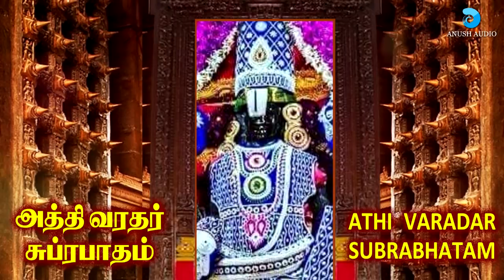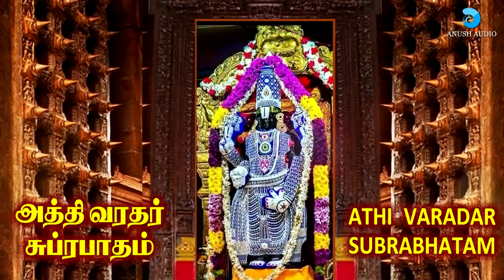அத்தி வரதர் சுப்ரபாதம் | Athi Varadar Suprabhatam | Perumal song | Devika Jayaraj | Anush Audio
ATHI VARATHAR SUPRABHATAM || PERUMAL SONG
SINGER : DEVIKA JAYARAJ
LYRICS : SENKATHIRVANAN
Video Powered : Kathiravan Krishnan
Poduced by ANUSH AUDIO

அத்தி வரதர் சுப்ரபாதம் || பெருமாள் பாடல் || பாடியவர் : தேவிகா ஜெயராஜ் || பாடல் : செங்கதிர்வாணன் || இசை : பிரதீப் || வீடியோ : கதிரவன் கிருஷ்ணன் || அனுஷ் ஆடியோ